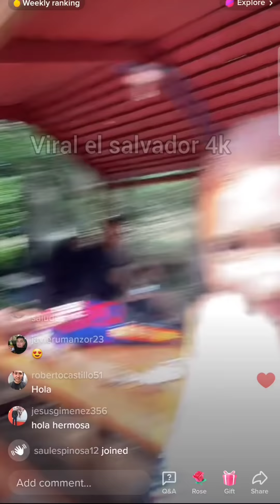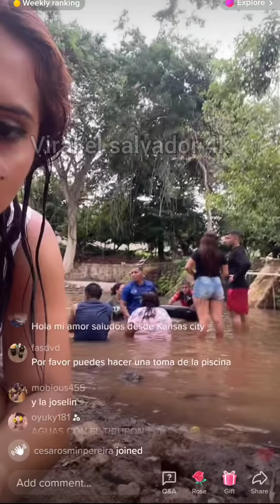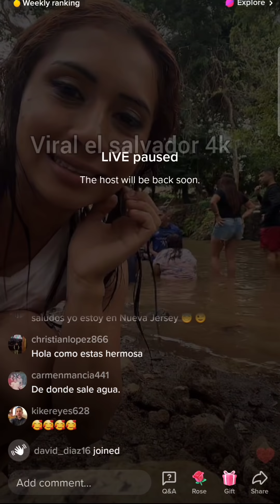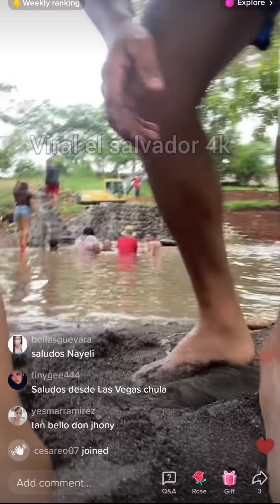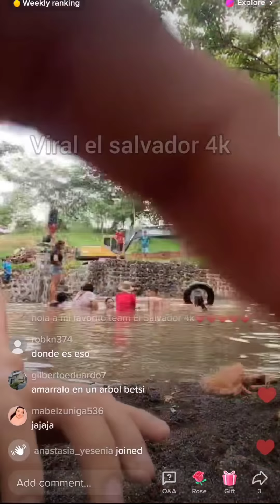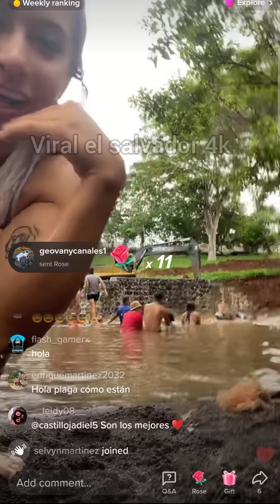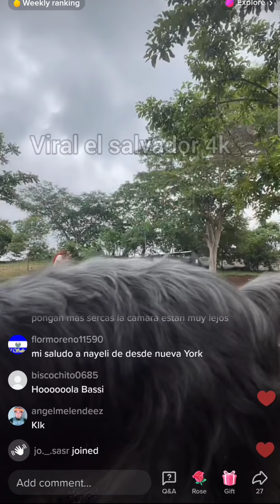ASI DISFRUTA TODA LA PLAGA ESTE DOMINGO EN LA GRAN PICINA DEL 4K / El Salvador 4k